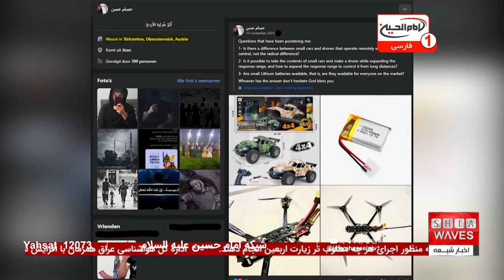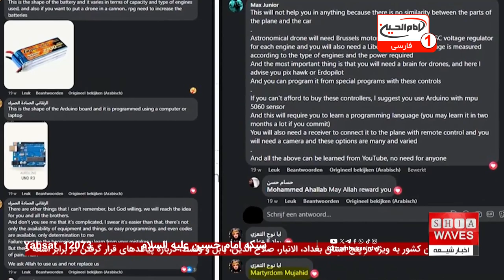چرا قبور متبرک ائمه بقیع تخریب می‌شود اما آثار پیش از اسلام حفظ؟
عربستان سعودی با گنجاندن هشت مکان تاریخی در فهرست میراث جهانی یونسکو، تلاش خود برای دستیابی به اهداف چشم‌انداز ۲۰۳۰ را عملیاتی کرد.
اما این اقدامات در تناقض آشکار با تخریب قبور متبرک ائمه بقیع قرار دارد. نظام سعودی با این تناقض بزرگ نشان داده است که در مواجهه با میراث بزرگ اسلام، راهی جز تخریب و بی‌اعتنایی را پیش گرفته است. قبور متبرک ائمه بقیع به‌عنوان یکی از مهم‌ترین نمادهای تاریخی و دینی اسلام، همواره هدف تخریب‌های سازمان‌یافته قرار گرفته است.

با توجه به تخریب‌های گسترده در حرم بقیع و دیگر اماکن اسلامی در عربستان، سوالات زیادی در مورد سیاست‌های میراثی این کشور مطرح می‌شود. علمای وهابی چگونه به حفظ آثار پیش از اسلام اعتراض نمی‌کنند، اما ساخت حرم و بقعه‌ی احترام‌آمیز در قبور متبرک ائمه بقیع را شرک می‌دانند؟
 این تناقضات تنها بخشی از بازی‌های سیاسی سعودی است. برای مشاهده ویدیوهای بیشتر و بررسی دقیق‌تر این اخبار، به بخش اخبار امل شبانگاهی ما مراجعه کنید. قبور متبرک ائمه بقیع در این گزارش‌ها به‌طور ویژه بررسی شده‌اند تا از واقعیت‌های پشت پرده پرده‌برداری شود.

01:23 - سرخط خبرها
02:08 - عربستان سعودی و گنجاندن مکان‌های تاریخی در فهرست میراث جهانی یونسکو
06:47 - ارتباط با دکتر سید محمد نقوی
11:33 - شروع اخبار کوتاه
12:38 - خبر از اروپا: منهدم کردن شبکه جمع‌آوری کمک‌های مالی برای داعش در اتریش
13:34 - خبر از پاکستان: کشته شدن چهار تروریست در عملیات ارتش پاکستان
14:21 - خبر از یمن: آسیب ۸۰۰ خانواده در پی بارش شدید باران
16:10 - اداره کل هواشناسی عراق: هشدار درباره افزایش شدید دما و پیامدهای آن برای زائران اربعین
22:07 - اتحادیه اروپا: هشدار نسبت به افزایش بحران آب در افغانستان
24:03 - نگاهی دوباره به سرخط خبرها
ویدیوهای مرتبط